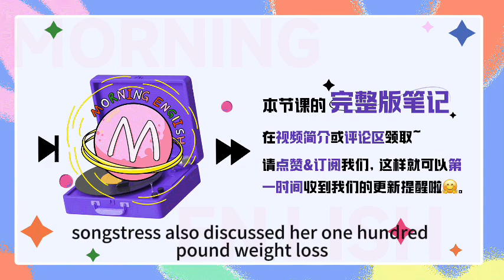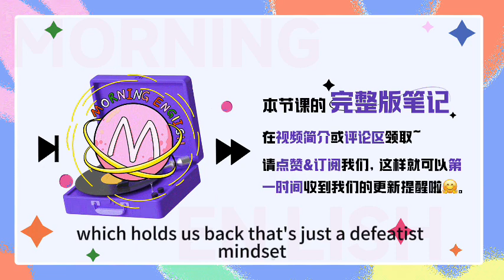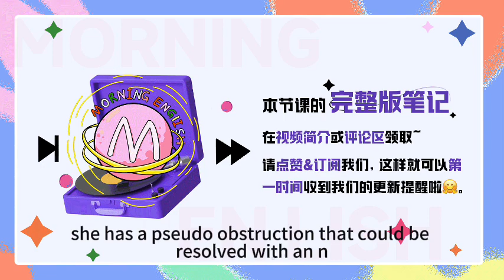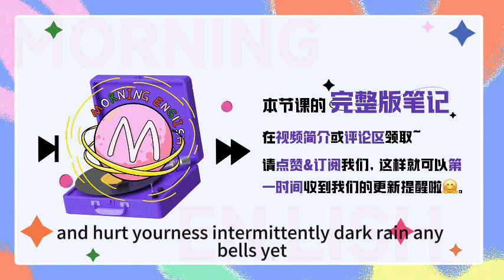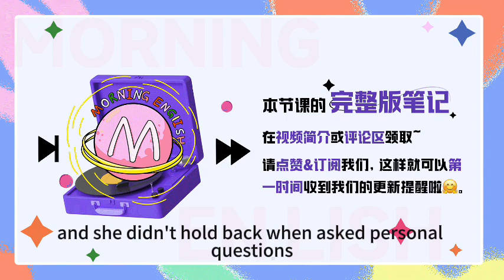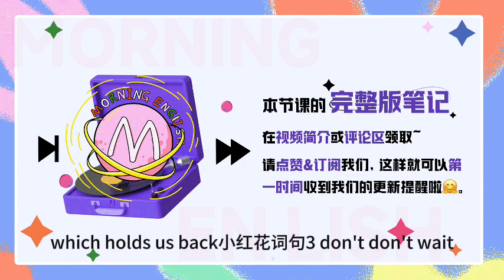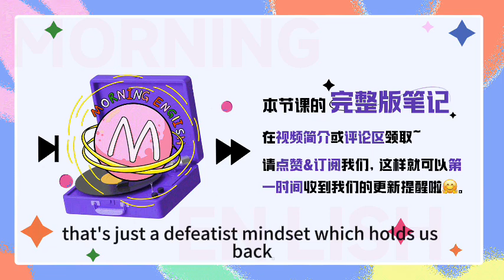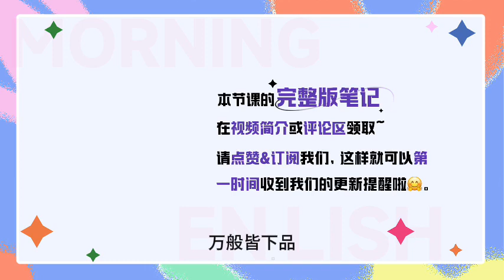「別攔著我」你不會還在說 Don't stop me吧？